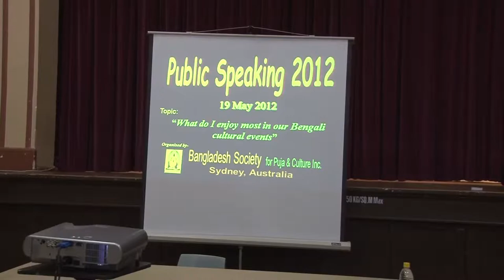'What do i enjoy most in Bengali cultural events'.. A Public Speaking event organized by BSPC